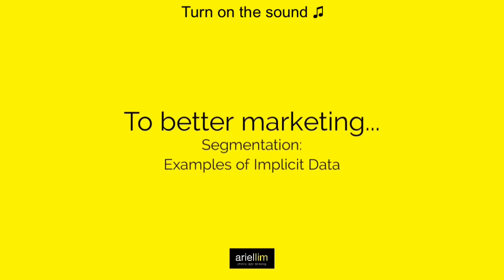1MMV 049 - Segmentation: Examples of Implicit Data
Adding implicit data to your segmentation strategy will catapult you to email marketing success. And i'm not exaggerating.

Pro tip: use both explicit and implicit data to reaffirm your hypothesis. For example, you can create a segment of people who read your blog articles about email marketing. Then cross- reference this with your explicit data segment of people who said their greatest challenge is email marketing. What you'd get is a hyper-targeted list of people who really need help with email marketing.

You can then enroll them in a separate lead nurturing campaign about your email marketing services, or just send advance / pro tips on improving their email marketing.

Compare this information with your regular email blats about email marketing. This segment will outperform your regular blasts 99.99% of the time!